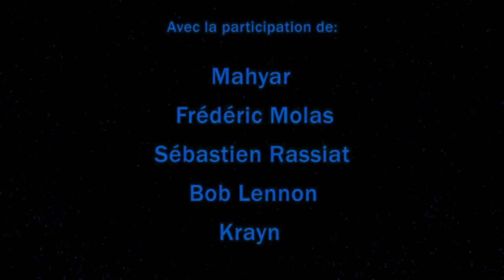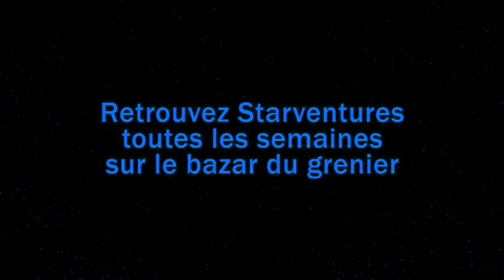Starventures #03 Le Choc des Titans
Salut tout le monde, troisième épisode de Starventures, le Choc des Titans!
L' évasion à bord du vaisseau "emprunté" à l'Empire continue !
808 le droîde (Bob), Gaar le Wookie (Seb) et Apple la Twi'lek (Fred) s'occupent avec des  stormtroopers un Kraken galactique pas encore libre de ses mouvements, tandis que Tyzen (Krayn), habité par la force,  pilote le vaisseau au milieu d'un océan de tirs ennemis.  Notre équipe réparera elle à temps l'Hyperdrive qui leur permettrait de se mettre hors de danger?